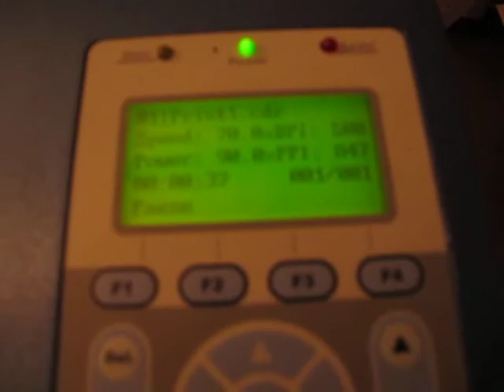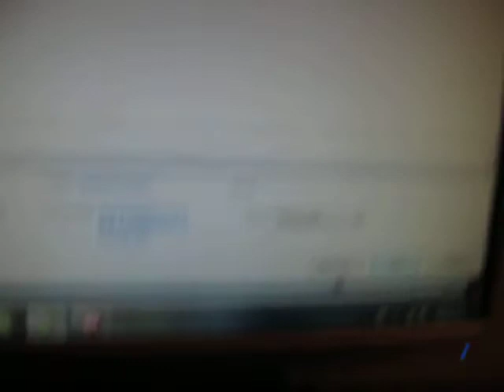GCC LASER PRO PROBLEM/MALFUNCTION: Dec 12 Four Squares Rastered part 1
Please check part 2 for malfunction description.